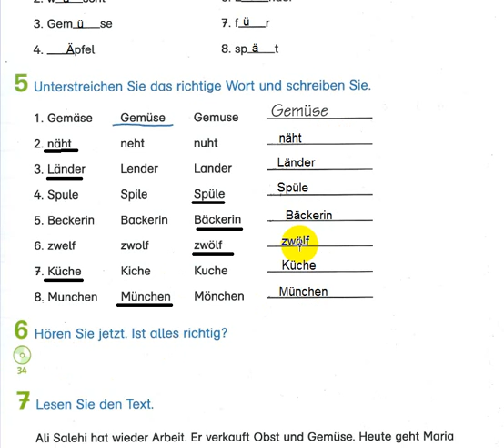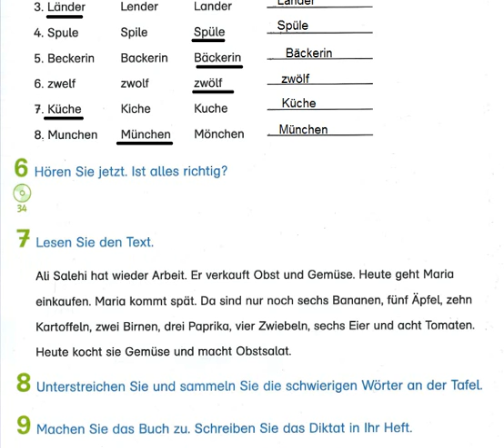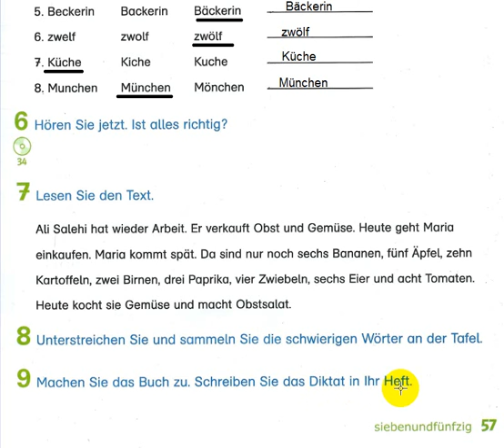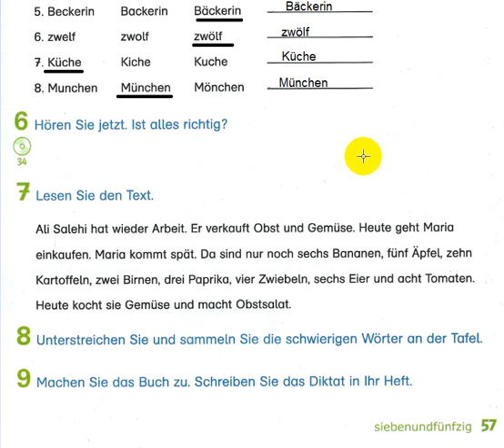Almani pa Pashto 79: آلمانی په پښتو